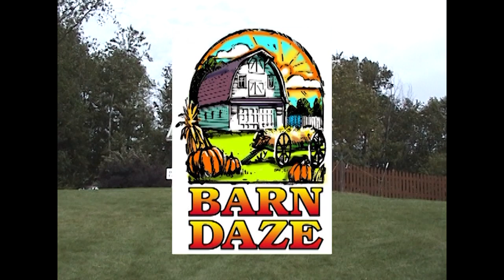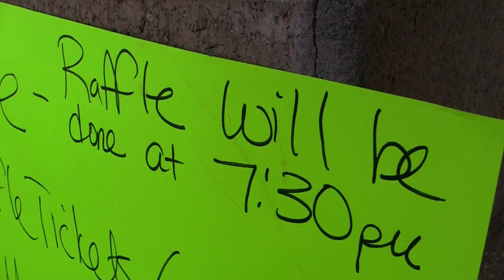ONTV News 313: August 29th, 2012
Hosted by Kayla Brandon

Stories Include:

Dragon on the Lake
Lake Orion Drawdown
Broadway Dance
LOHS Studio Update
Dragon Sports